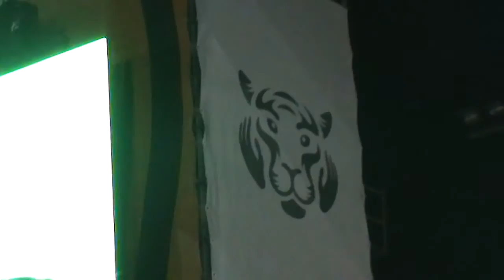Группа "Звери" на Дне тигра (Владивосток, 25 сентября 2016 года)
Традиционный экологический праздник "День тигра" завершился во Владивостоке ярким концертом. Подробности